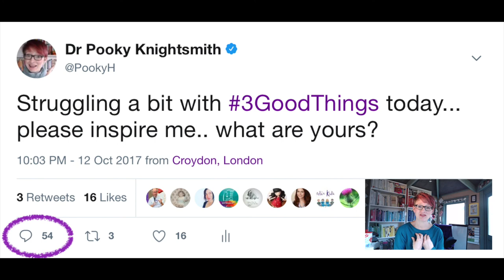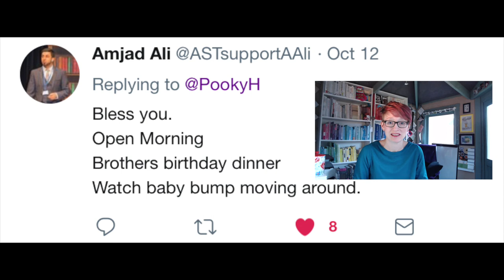What is 3GoodThings and why is it worth a go?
In this video, I explain the concept of 3GoodThings which is my take on the practice of taking a moment to note your gratitude each day. For the last few months, myself and an increasing number of others have shared three things for which we've been grateful. It can be anything, a sight, a smell, an experience, something you did for someone, something someone did for you - anything, no matter how big or small that sparked a little joy for you.

I find it to be a really positive and hopeful way to end each day - and on the more difficult days, seeing other people's three good things can also hep to lift my spirits.  One not have a go?

Here is a link to my twitter moment in which I've curated a lot of my 3GoodThings tweets

Here's a link to the hashtag so you can see the latest tweets about